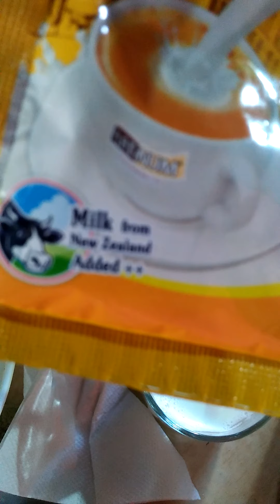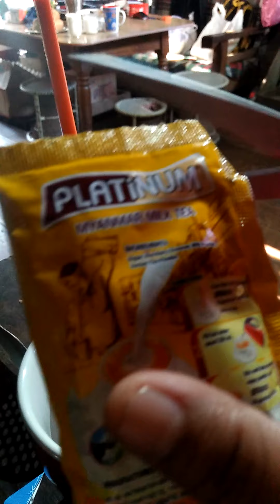Phatphat😃quicksy snacky cakey ti'Me 😊😍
placement of the camera during prayer wasn't intentional... Silliness! I forgot to checked Sorry dear 🙏